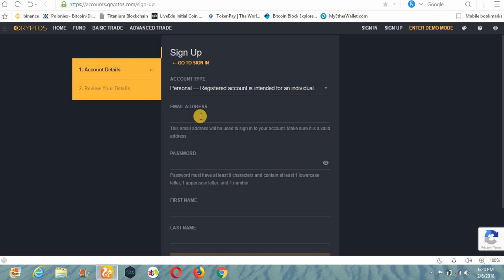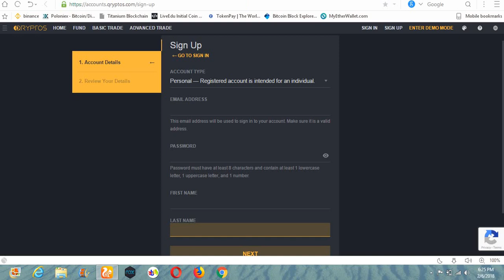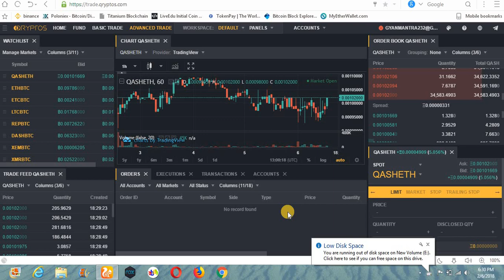Big Good News:- Etherecash Listed On New Exchange || Full Step By Step Registration Process In Hindi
Hey Guys
Aaj ki iss video m aapko bht bdiya gud news dunga etherecash ke bare m jo log isko scam kah rhe the unke liye bta du ye koi scam nhi h company apne end se sb thik kr rhi h wo jis exchange pr aya tha phle hitbtc pr usme dikkat ho rhi thi jiski wajah se hame apne coins receive nhi ho rhe the but hitbtc pr jldi hi wo prblm solve ho jayegi aur hame apne coins mil jayenge..toh aaj etherecash ek new exchange pr aur list ho gya h but abhi market down h jiski wajah se abhi iski rate m jyda fark nhi h but future m iski price bht increase hogi so agar aap isko hold krke rkhna chahte ho to rkh lo ye aapko future m acha gain de skta h..

Keep supporting.